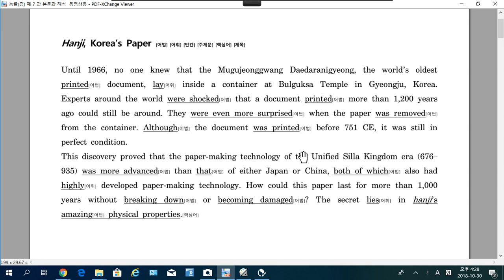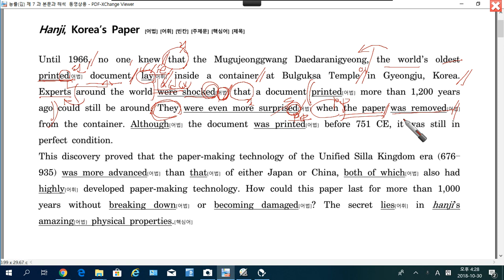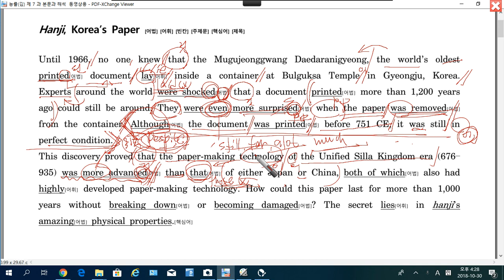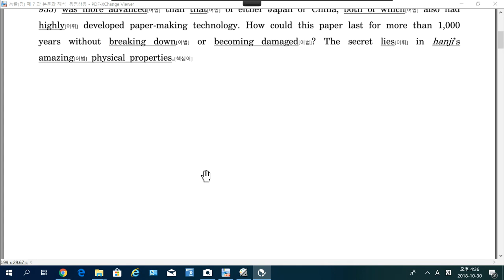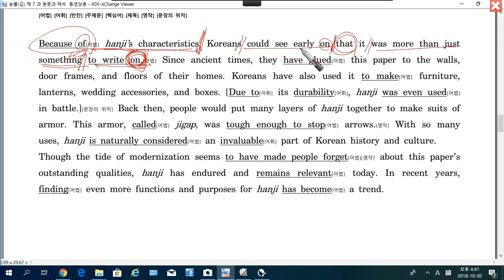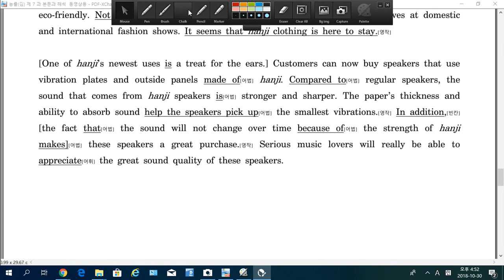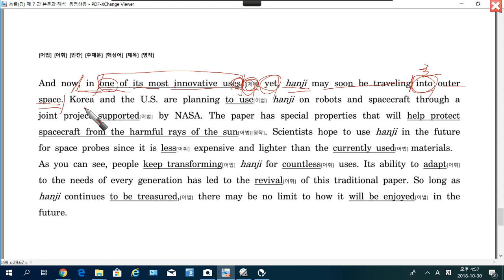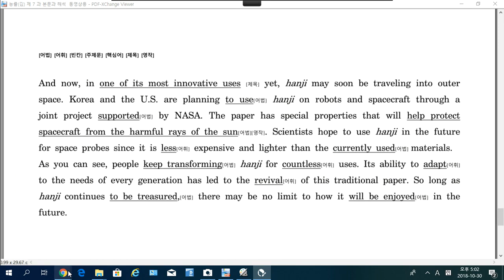2015 영어 능률김 7과